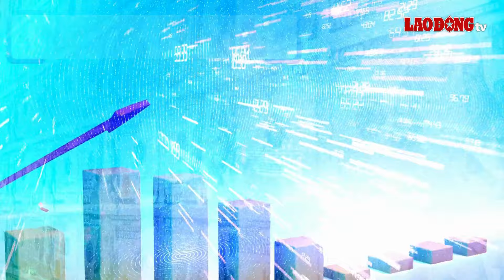Lãi suất 4.6: Loạt ngân hàng nối nhau tăng lãi suất, nên gửi tiền ở đâu? | Báo Lao Động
BÁO LAO ĐỘNG | Lãi suất ngày 4.6: Thị trường ghi nhận có tới 7 ngân hàng tăng lãi suất trong tuần đầu tiên của tháng 6, bảng xếp hạng lãi suất có nhiều biến động. Người gửi tiền nên chọn ngân hàng nào để được hưởng lãi suất cao nhất?

* Đường dây nóng: 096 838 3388